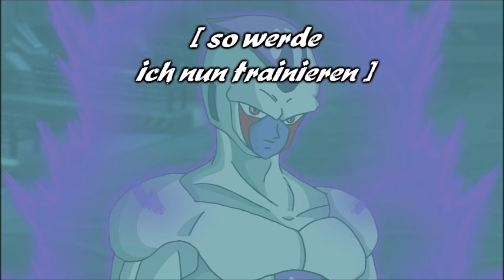Dragonball Emperor 🐉 Folge 439 Winter und Frostys maximale %